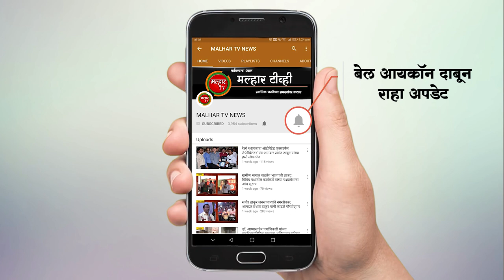मुख्यमंत्री एकनाथ शिंदे यांनी उत्कर्ष सांस्कृतिक कला आणि क्रीडा मंडळाच्या नवरात्र उत्सवात दिली भेट